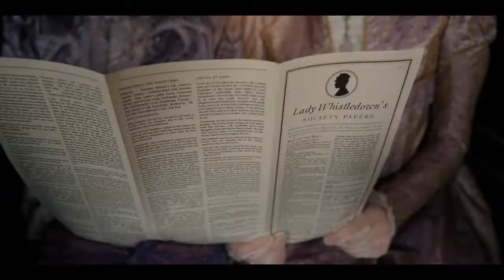MyBridgerton Score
Bridgerton Scoring Competition